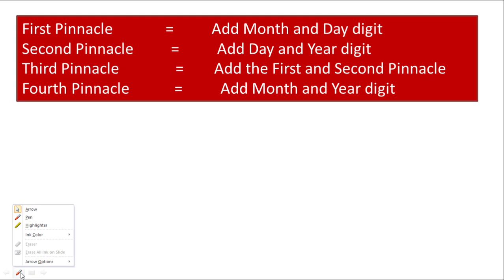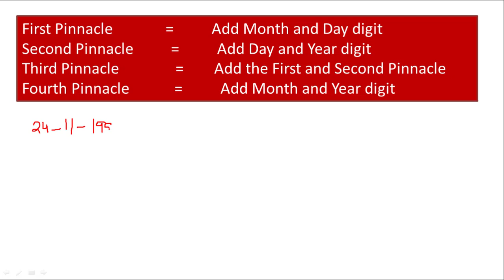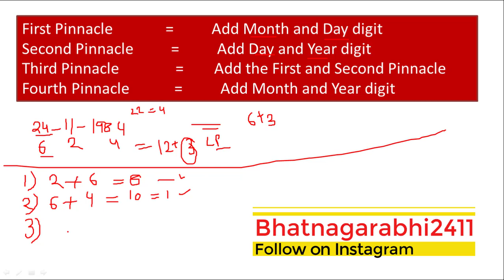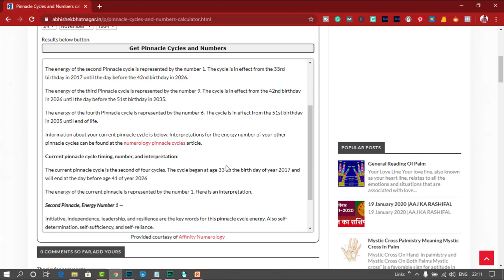what is Pinnacle number | How to calculate | hindi | numerology